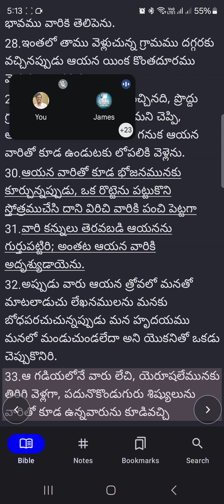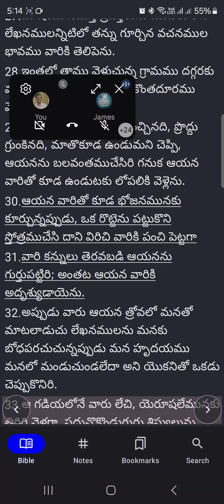05 June 24|Message by Brother James Garu UCY Google meet morning prayer| యునైటెడ్ క్రిస్టియన్ యూత్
Everyday early morning UCY Team arranging morning prayer.. at 5AM to 6AM through Google meet...  At this time we are spending with God by Singing songs, Sharing word of God, Praying for Prayer requests,and finally blessing from man of God..